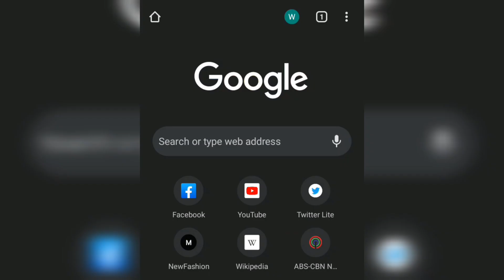random browny cameraman video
idk got bored and yeah I'm making part 3 as soon as I'm done watching a 1 hour movie 🥶